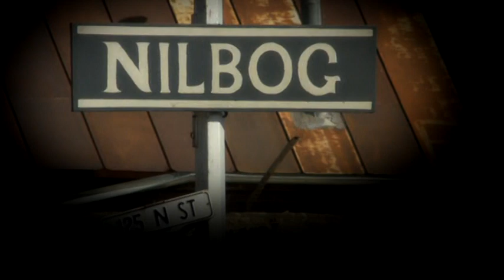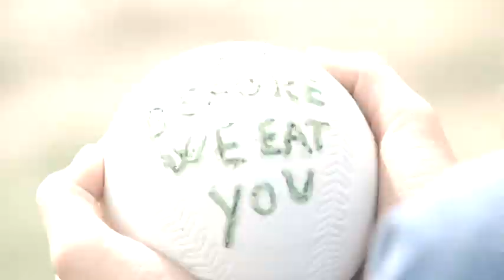Troll 2 Trailer (Version 1.0) [2010]